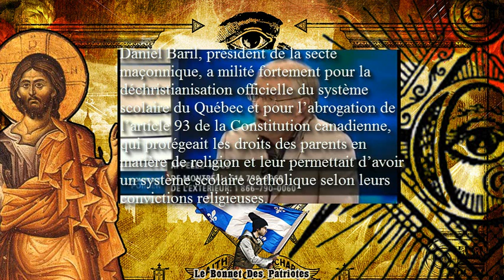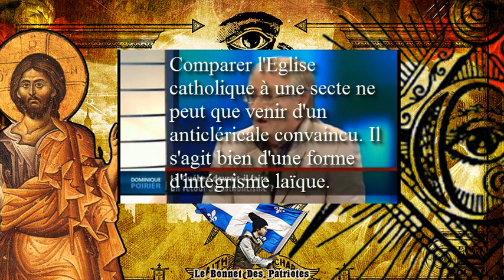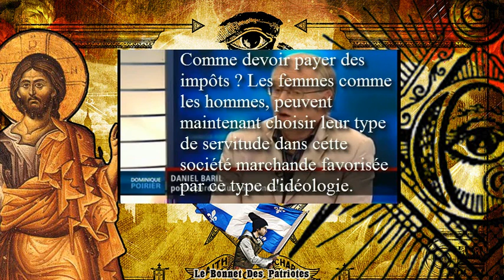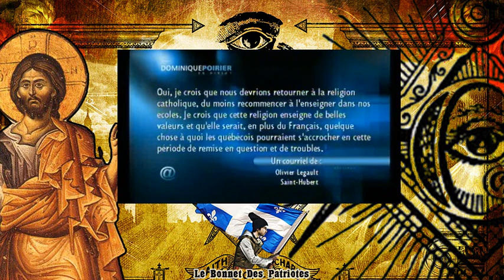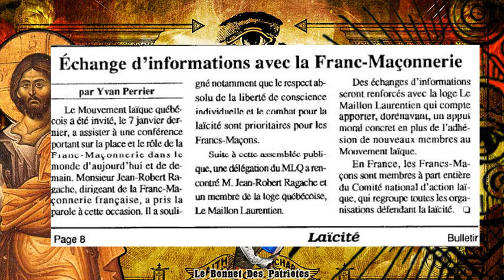L'intégrisme laïque : la voie anticléricale du Québec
Débat sur le retour du catholicisme dans l'espace Québécois avec le curé de la paroisse Sainte-Marie-du-Lac, Donald Tremblay et avec le journaliste, l'anthropologue, militant des Lumières, Daniel Baril. Montage par Mike Deschamps pour lebonnetdespatriotes.net